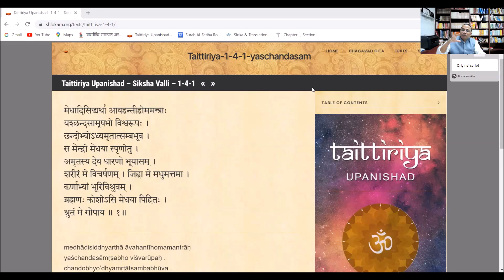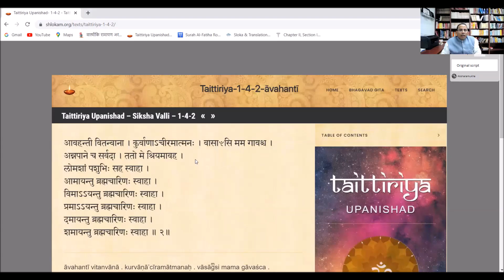Taittiriya Upanishad:4 :शिक्षा वल्ली : श्रुतं मे गोपाय ॥ Hindi : Dr Surya Nanda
Taittiriya Upanishad: Taittiriyopanishad : 4: शिक्षा वल्ली : Śikṣā Vallī
श्रुतं मे गोपाय ॥
Links for playlists of videos: